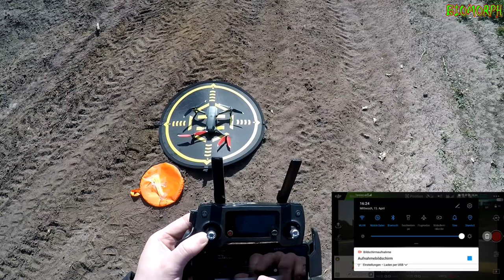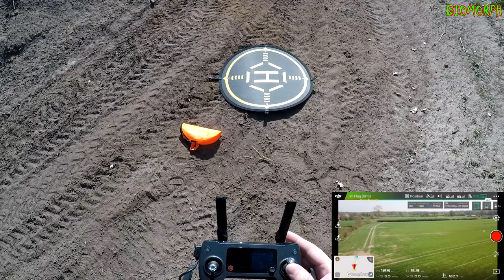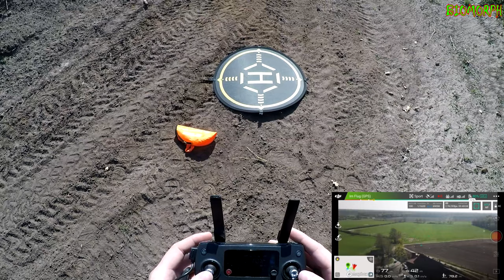Die Sache mit den Vlogs und meiner Drohne | Wir reden mal drüber | DJI Mavic PRO | BI0M0RPH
Mal ein etwas anderes Video.

Follow me and my people too:
Instagram Biomorph: